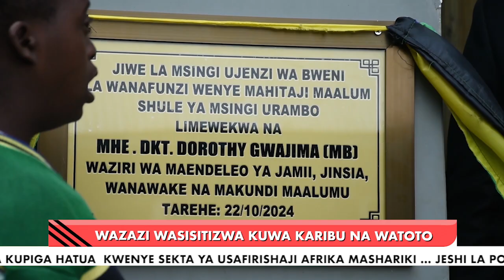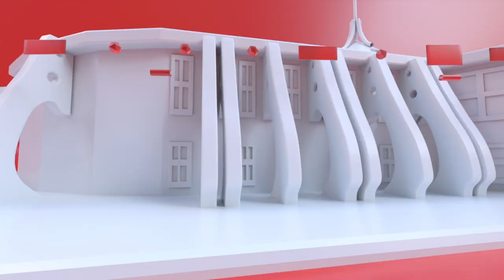E HABARI OCT 23 2024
TANZANIA KUSHIRIKIANA NA MATAIFA YA AFRIKA  KUTAFUTA NA KUZALISHA NISHATI YA UMEME KUPITIA JOTO ARDHI